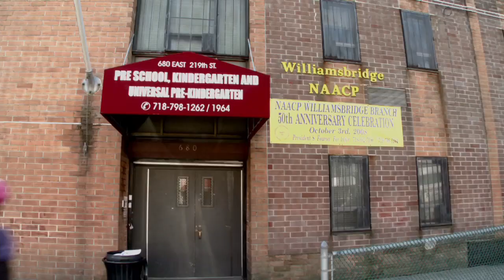STOP EXTENDED TRAILER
Director: Spencer Wolff
Editor: Niger Miles

STOP initially began as a pilot project by Yale Law School under the name of the Yale Visual Law Project. This new initiative offered seed money to lawyers and law students who desired to explore issues of legal relevance through the art of film-making. As part of a small team of law students, I directed and produced a short film exploring the issue of Stop & Frisk and racial profiling in the city of New York.

The short film Stigma focuses on the Stop & Frisk experiences of several Harlem and Bronx residents, all members of the Harlem based NGO, The Brotherhood and SisterSol. Mixing personal testimony alongside interviews with legal and sociological experts, Stigma addresses the psychological harms, as well as the costs to the community, incurred by this practice.

The feature length documentary, STOP, includes some of the footage from Stigma, but reorients the narrative onto the Center for Constitutional Rights' class action lawsuit against the City of New York. It is told through the experience of one of its named plaintiffs, David Ourlicht and his family.

STOP combines interviews with police officers, law professors, sociologists, attorneys, and New York City residents affected by Stop & Frisk with footage of anti-Stop & Frisk demonstrations, clandestine footage of Stop & Frisks taken around Brooklyn and the Bronx, and Eye-Witness News footage of interviews with David Ourlicht.